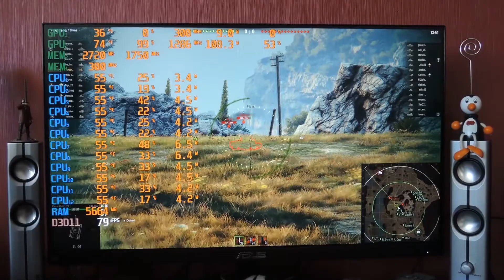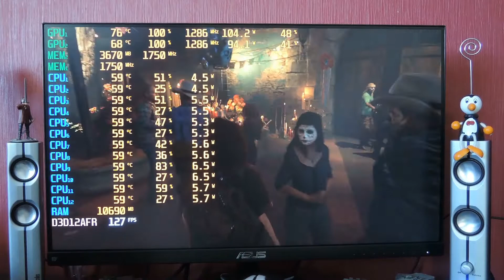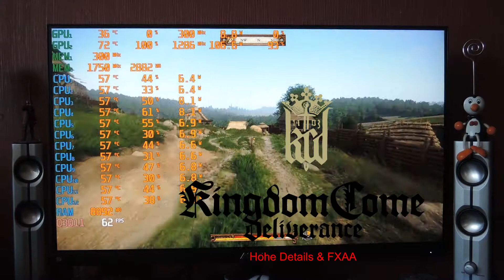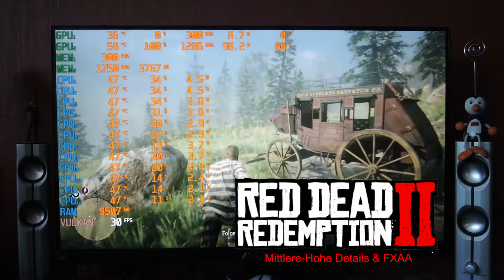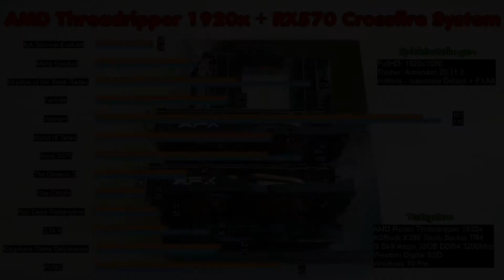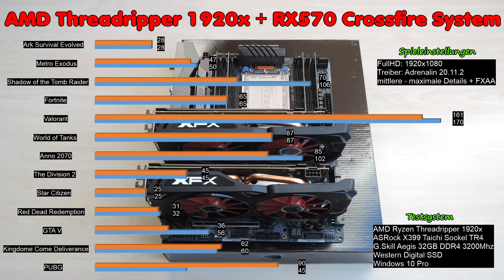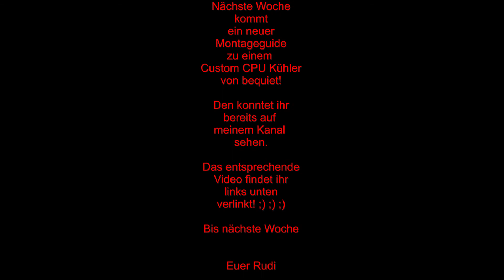AMD Crossfire System (2x Radeon RX570) + AMD Threadripper 1920x in 13 Games? Läuft das noch in 2021?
Heute testen wir ein AMD Crossfire Grafikkartensystem und jagen dieses durch 13 aktuelle Games, um die Crossfire Tauglichkeit der Spiele zu checken.

Zwei Grafikkartensysteme (dazu gehört auch Nvidias SLI) werden mittlerweile als altes Relikt vergangener Zeiten deklariert und leider ist die Technik aus den Köpfen der User fast verschwunden.

Zu recht? Der Frage wollen wir mit dem heutigen Video nach gehen...vielleicht finden sich noch ein paar Spiele mit Crossfire Unterstützung.
In Naher Zukunft kommt noch ein Video mit NVidias SLI, um auch die Geforce Unterstützung zu testen.

Ihr könnt gespannt sein und wenn ihr es nicht verpassen wollt, würde ich mich sehr über ein Abo freuen. ;)

Euer Rudi